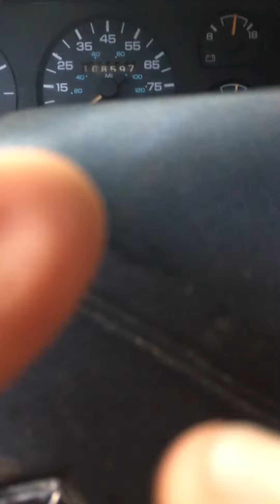Getting the mobile home off the property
We lived in that mobile home for a year while building the new house